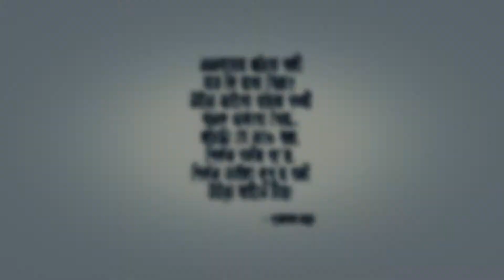দু'টো মানুষ (অঞ্জন দত্ত) Duto Manush Anjan Dutta Music Video Animation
"দু'টো মানুষ" গানটা ছোটবেলা থেকাই শুনতাম আর ছবির মত প্রতিটা শব্দ কল্পনা করতাম ৷ খুব ইচ্ছা ছিল এই গানটা নিয়া একটা এনিমেশন বানানোর ৷ অঞ্জন দত্তের ওয়াইফের কাছে অনুরোধ করলাম অঞ্জন দত্তের কাছ থেকা অনুমতি নেওয়ায়া দিতে, যেন এই গানটা নিয়া এনিমেশন করতে পারি ৷ কমার্শিয়াল ইউজের জন্যে না, নিজের জন্যে করা একটা কাজ ৷ বৌয়ের জর্মোদিনের গিফট হিসাবে কয়েকদিন খাটাখাটনির পর একটা কিছু দাড়াইলো ৷ গানটা নিজে গাইলাম, নিজে বাজাইলাম গিটারে, মূল এনিমেশনে আমার নিজের গাওয়া গানটা ছিল ৷ গানের গলা শুইনাই পাবলিক এনিমেশনটা রিজেক্ট করলো ৷ -_- তাই অঞ্জনের মূল গানটা এ্যাড করলাম ৷

আরেকটা গান নিয়া কাজ করার খুব ইচ্ছা আছে ৷ "একদিন বৃষ্টিতে বিকেলে"..

Anjan Dutta
অঞ্জন দত্ত